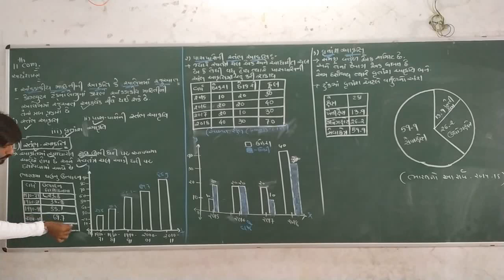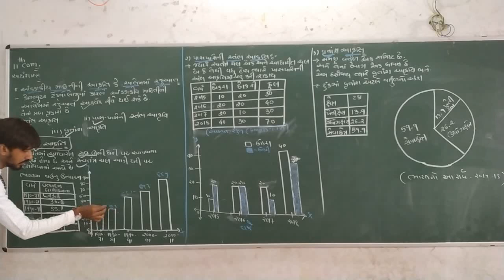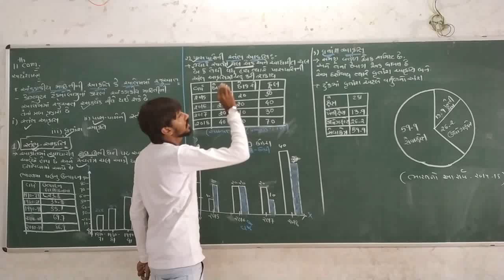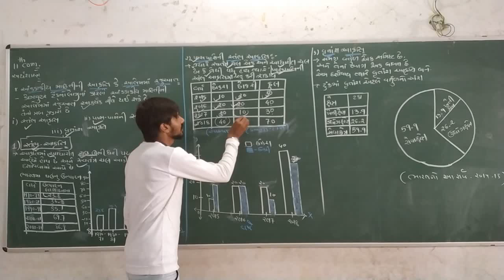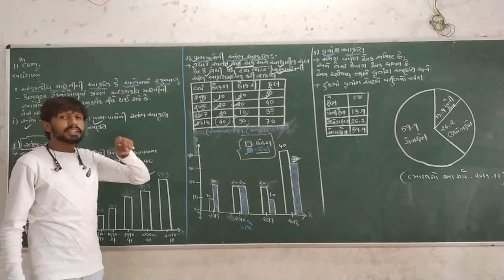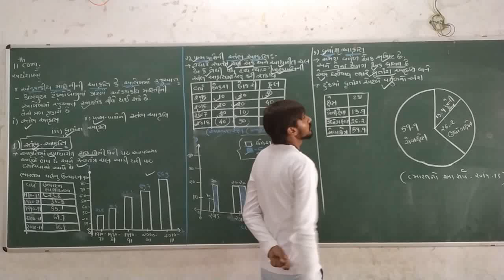MAKWANA SIRઅથર્શાસ્ત્ર{ STD-11 | COMMERCE | Chapter-1 || વિષય પ્રવેશ|| આકૃતિ અને આલેખ ||PART_7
MAKWANA SIR
અથર્શાસ્ત્ર
{ STD-11 | COMMERCE | Chapter-1  || વિષય પ્રવેશ || }
|| આકૃતિ અને આલેખ ||
PART_7